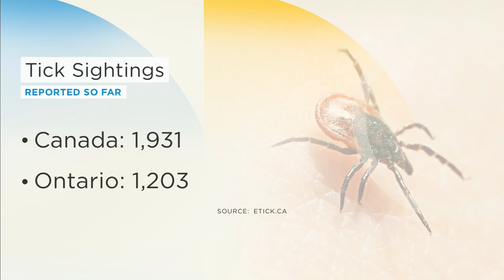Nearly 2,000 ticks reported across Canada | Your Morning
More than half have been found in Ontario and it’s raising concerns about outbreaks of Lyme Disease as we head into summer.